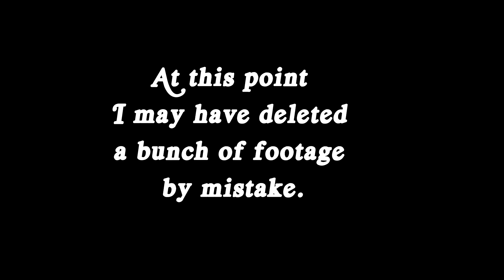Insanity Has A Name The Vloginsons ~ VLOG 72 ~ 15/11/16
Family Insanity: what else? :D